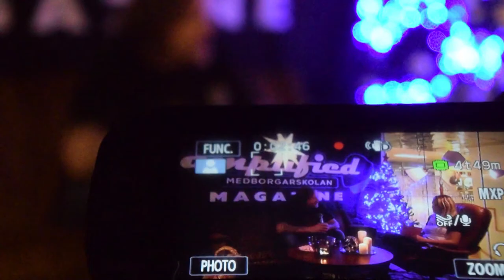Lucka 7, Magnus Broberg – Julkalender by Amplified Magazine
Julkalender by Amplified Magazine spelades in under november månad i Glasgalleriet i Ludvika. Bakom varje lucka finner du en intressant gäst som på något vis har en koppling till Ludvikas musik-och kulturliv.